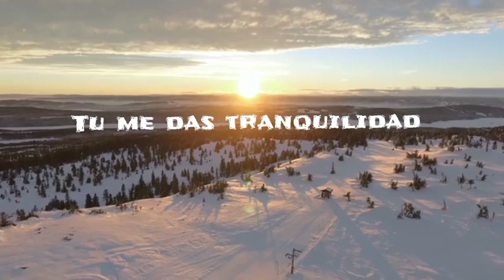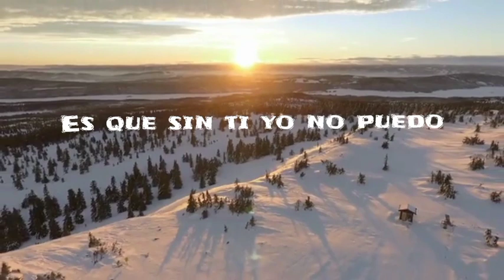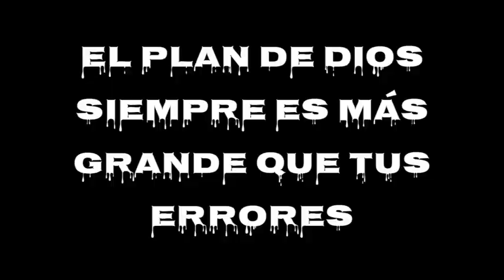Papá Dios musica cristiana - DAVIDDMUSIC (oficial video)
música cristiana que te va a edificar, está canción es para darle la gloria a Dios por todo lo bueno que el ha Sido en todo momento